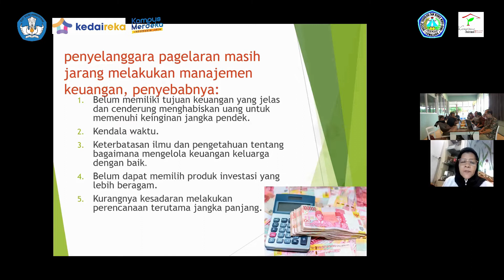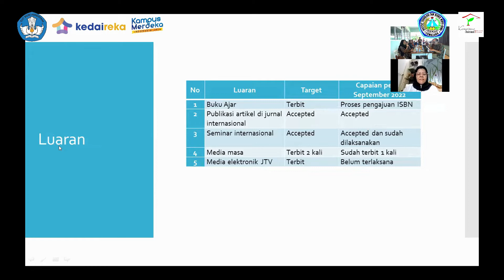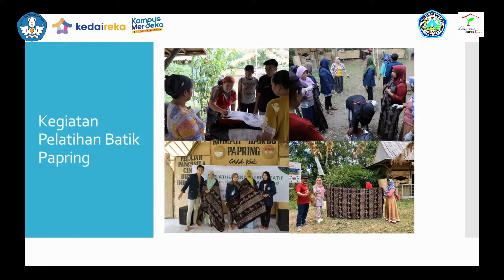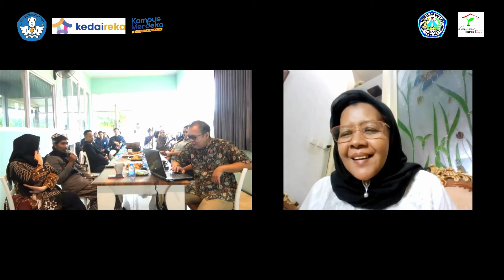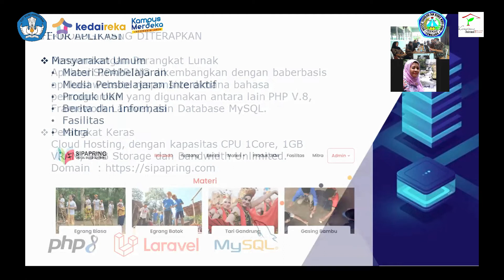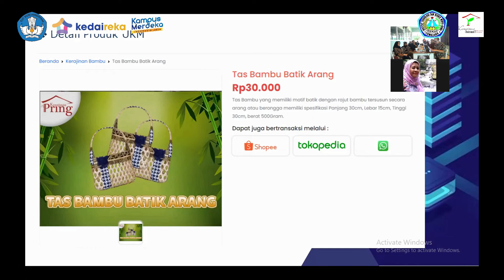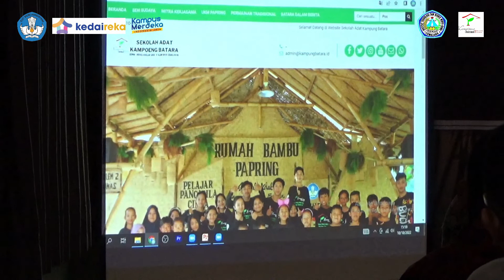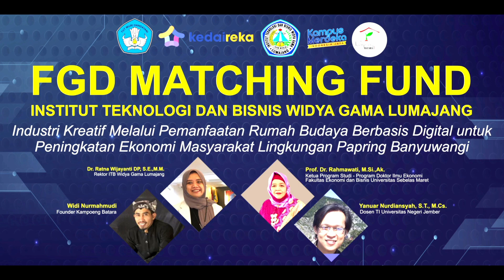FOCUS GRUP DISCUTIONS MATCHING FUND_Institut Teknologi dan Bisnis Widya Gama Lumajang 2022.